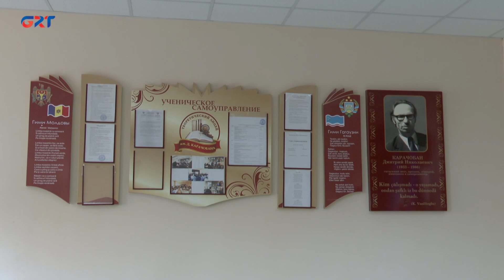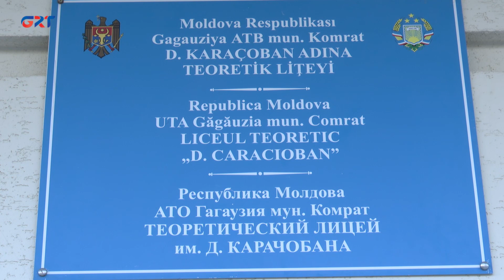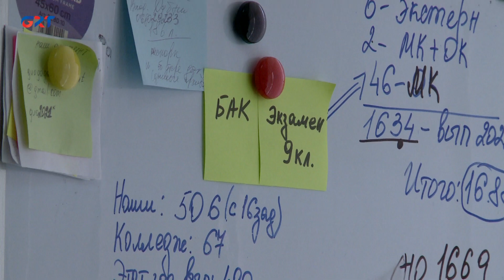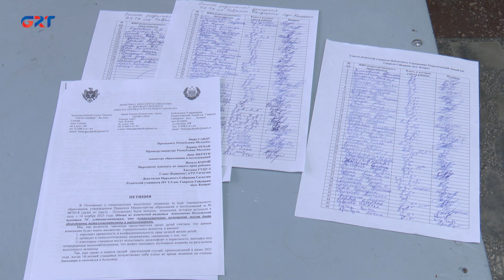Экзамены под камерами для девятиклассников: что об этом думают в Гагаузии?